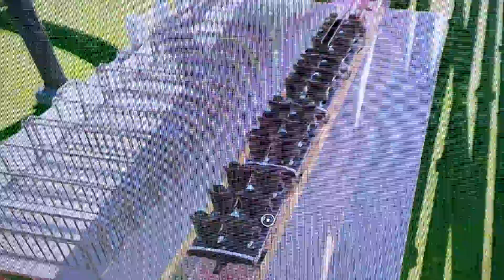￼ my Planet coaster￼ Single rail￼ Roller coaster￼ ￼